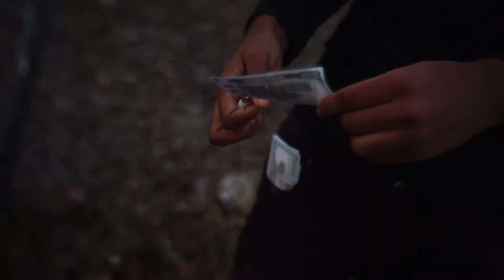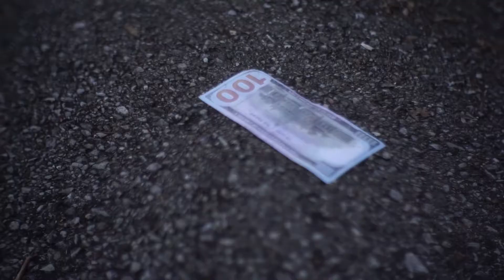Quest the don X MCB X NHS X COLD OUTSIDE(Official Visual)shot by canon films/gucciano sony a6300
2019
quest the don
mcb
nhs